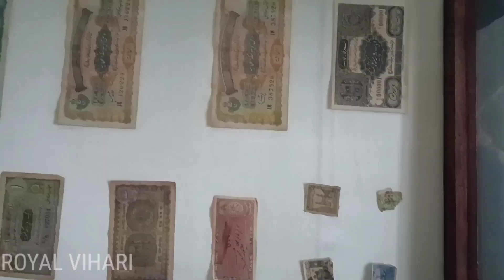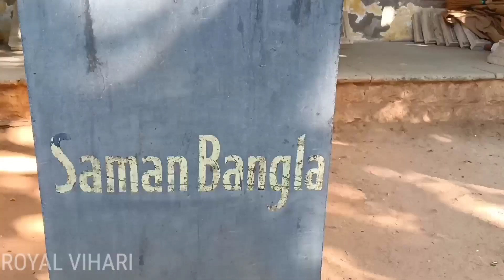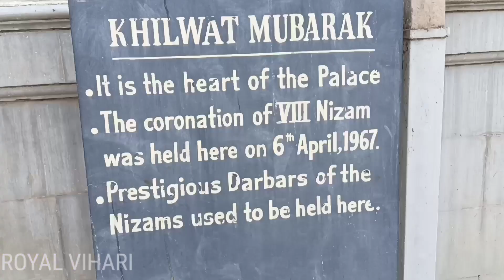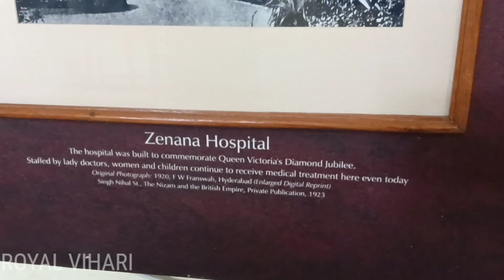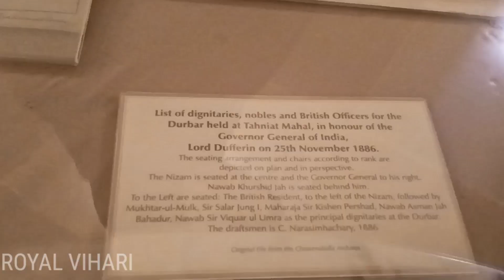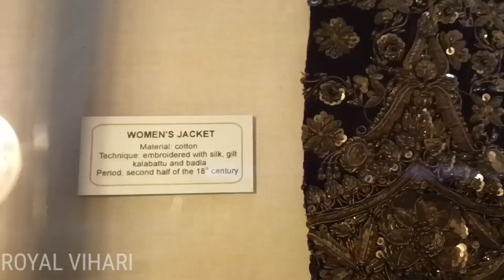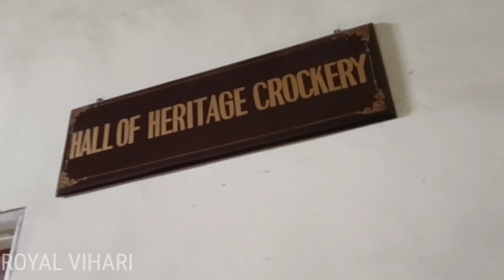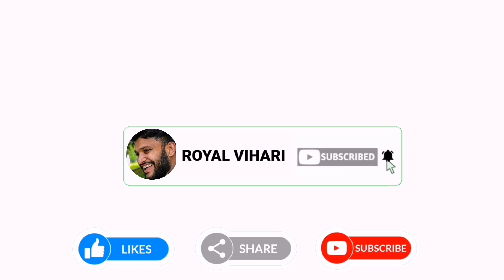chowmahallapalace hyderabad nijam house, royalhouses king palaces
Hey Guys Assalamualekum & Welcome back to my New Video

Exploring the history and monuments of Hyderabad became a wonderful thought for me,so far I have learned and experienced a lot of unsaid,unaware & interesting things of this city.

So Here I ‘am with another interesting and beautiful historical Vlog based on the palaces of Hyderabad named by “CHOW MAHALLA” which means four palaces in Urdu where the royals and monarchs of Hyderabad State resided and governed it predominantly against all the odds until 17th Sep 1948, interestingly even after the independence of India and then became a part of Indian Union until 1956 later turned into the capital of Andhra Pradesh under State Reorganisation Act 1956 of our country.

Interestingly, things left behind by these rulers are now a part of museum for all of us and I guarantee you guys that each article in there will make you go rounds of awe from the chandeliers of the palaces to the Rolls Royce of Nizam everything is worth praising and appreciating.

I hope you guys will love watching this beautiful landmark of Hyderabad.I made sure that I capture all the exclusive and amazing things about these palaces through the eyes of my lenses.After watching this vlog I suggest you guys to visit this historical place once in your lifetime to experience it through your eyes and feel the vibes and aura of Royal Breeze of Hyderabad.

You can reach me out and spread your love through my personal Instagram handle @imrankhanimmi_

I guarantee you a lot more informative and lifestyle content in the desi style.

Help me share my content and promote my page through likes, shares & comments. Till then stay happy, Stay sexy , be unique be immiNique ❤

of nizams,chowmahalla palace,falaknuma palace,nizam residence,house of king hyderabad,7th nizam of hyderabad,nizams of hyderabad,badshah,kiraak vlog,hyderabadi vlogger,best vlogger in hyderabad,exploring hyderabad,exploring hyderabadi historical places,monuments vlog,team kiraak,vlogger in town,imminique fam,deccan king,deccani nizam

వర్గం : చరిత్ర ప్రసిద్ధమైనవి

హైదరాబాద్ చరిత్ర ఎంతో మనోహరంగా ఉంది, ఇది ఒక అద్భుతమైన ప్రేమ కథ చదివినట్లుగా మరియు దాని అద్భుతమైన గతం అద్భుత కథ కంటే తక్కువ కాదు. ఈ నవల యొక్క అత్యంత ఆసక్తికరమైన భాగం నిజాముల పాలనను రూపొందిస్తుంది, ఇది కళలను, నిర్మాణ మరియు విజ్ఞాన శాస్త్ర పురాణ రచనలతో చరిత్ర పుటలను నింపుతుంది.

నగరం అంతటా చెల్లాచెదురుగా ఉన్న అనేక సున్నితమైన కట్టడాలు రూపంలో ఈ అంశానికి ఒక సాక్ష్యం కనిపిస్తుంది. చోమహల్లా ప్యాలస్ను ఆక్రమించుకోవడమే ఇందుకు ప్రధాన ఆకర్షణగా ఉంది. చౌమహల్లా అనే పేరు నాలుగు రాజభవనాలను సూచిస్తుంది. 1750 సంవత్సరంలో నిజాం సలాబత్ జంగ్ చేత నిర్మించబడిన ఈ భవనం నిజాం అఫ్జార్-ఉద్-దాస్లా బహదూర్, 1857 మరియు 1869 మధ్యకాలంలో ప్యాలెస్ పూర్తయిందని తెలుసుకున్నారు. మొదట ఈ భవనం లాడ్ బజార్ నుండి 45 ఎకరాల ఉత్తరాన దక్షిణాన ఉన్న ఆస్పన్ చౌక్ రోడ్డు. చౌమోహల్లా కాంప్లెక్స్ టెహెరాన్, ఇరాన్లోని షాస్ ప్యాలెస్ యొక్క ప్రతిరూపం. ప్రస్తుతం ఈ రాజభవనంలో మనోహరమైన ప్యాలెస్లు, గ్రాండ్ దర్బార్ హాల్ లేదా ఖిల్వాత్లతో రెండు ప్రాంగణాలు ఉన్నాయి. ఉద్యానవనాలు మరియు ఫౌంటెన్లు చక్కదనంతో ఉంటాయి

సత్ర ప్రాంగణం క్లిష్టమైనది. ఇది నాలుగు సొగసైన ప్యాలెట్లు తహనియత్ మహల్, మహ్తాబ్ మహల్, అఫ్జల్ మహల్ మరియు అఫ్తాబ్ మహల్. ఉత్తర ప్రాంతీయం పునరుద్ధరించబడింది మరియు ప్రజలకు తెరిచి ఉంది. ఈ ప్రాంతం యొక్క ప్రధాన ఆకర్షణ బారా ఇమామ్, ఇది దీర్ఘ కారిడార్. ఇది తూర్పు వింగ్లో గదులను కలిగి ఉంది, ఇది ఒకప్పుడు పరిపాలనా విభాగంగా పనిచేసింది. మరొక అద్భుతమైన నిర్మాణం క్లాక్ టవర్. ఇది ఖిల్వాత్ క్లాక్ ని కలిగి ఉంది, ఇది ఇప్పటికీ సంపూర్ణంగా పనిచేస్తుంది.

శుక్రవారం తప్ప వారంలోని అన్ని రోజులు
10:00 am – 5:00 pm